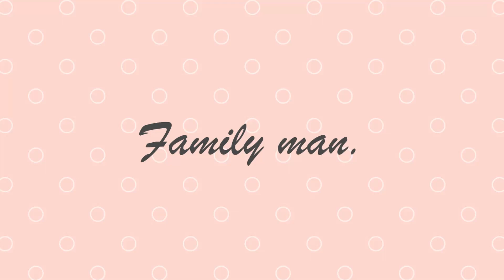วิธีพับถุงเท้า แบบมืออาชีพ ไม่ยืด ไม่ยับ ไม่ย้วย | family man. พ่อบ้าน งานครัว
วิธีพับถุงเท้าแบบคมมาริ เป็นการพับถุงเท้าเพื่อจัดเก็บแบบแนวตั้ง เพื่อไม่ให้ถุงเท้าซ้อนทับกันหรือม้วนเป็นก้อน เพราะหากเก็บวิธีนี้จะทำให้ถุงเท้ายืด ย้วย ใช้ได้ไม่นาน  การพับแบบนี้เป็นเทคนิคของ คนโด มาริเอะ ผู้เชี่ยวชาญด้านการจัดบ้านอันดับหนึ่งของโลก ชาวญี่ปุ่นครับ

How to fold a professional socks, not stretched, not wrinkled, not bias.

How to fold a sock with a sharp Mari Is a pair of socks for vertical storage To prevent socks from overlapping or roll into lumps Because if you keep this method, socks will not be stretched for a short time. This is a technique of Do Marie, the world's number one expert in home design Japanese

มัดรวมวิธีพับผ้า :
📌วิธีพับเสื้อแขนสั้น เสื้อโปโล แบบkonmari เก็บง่ายไม่ยับ

📌วิธีพับเสื้อแขนยาว แบบคมมาริให้ดูน่าใช้ ไม่ยับง่าย ไม่เปลืองที่แขวน

📌วิธีพับเสื้อแขนยาว แบบร้านขายเสื้อ

📌เคล็ดลับ พับเสื้อผ้าเด็ก เรียบหรู ดูสะอาด ไม่ยับง่าย